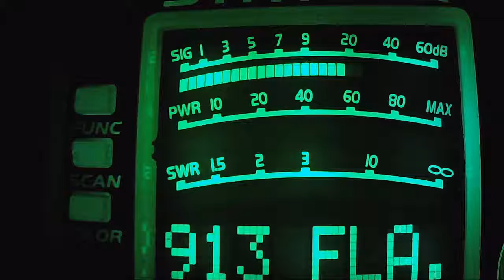Midnight Rider DC, Yard Bird TN, 700 OH, 153 NY, 516 MD, 127 NY, 612 OH, 740 IL